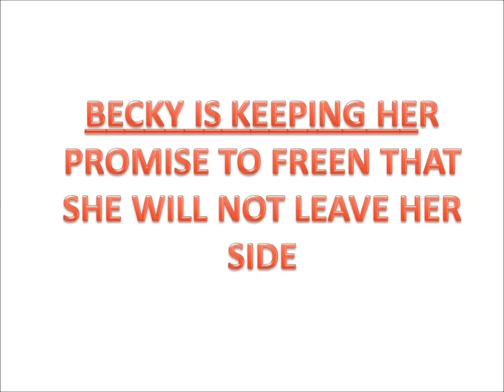FREEN IS CRYING OF WHAT BECKY DID TO HER AND BECKY PROMISE TO FREEN AND FULLFIL IF TODAY.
BECKY IS KEEPING HER PROMISE TO FREEN THAT SHE WILL NOT LEAVE HER SIDE.